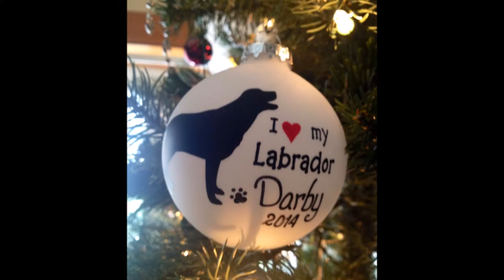Labrador Alley Christmas 2014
A Christmas video featuring the furbabies of Labrador Alley